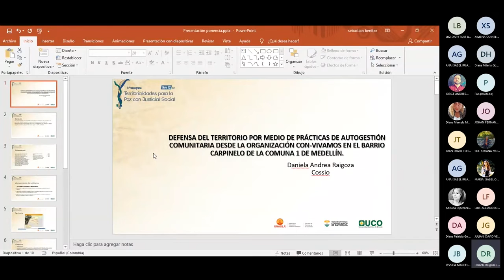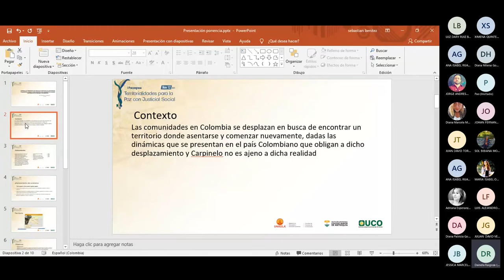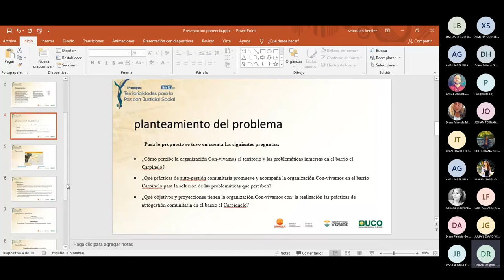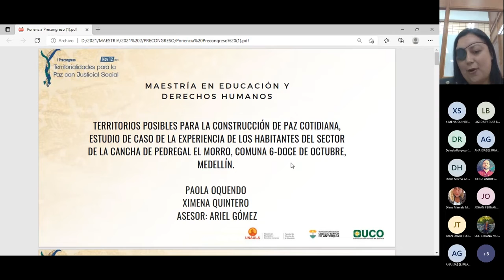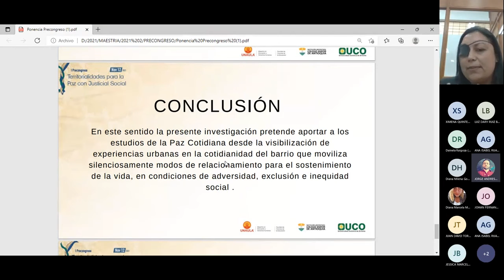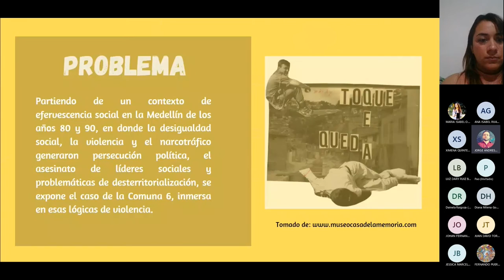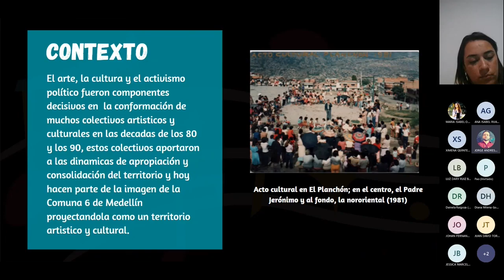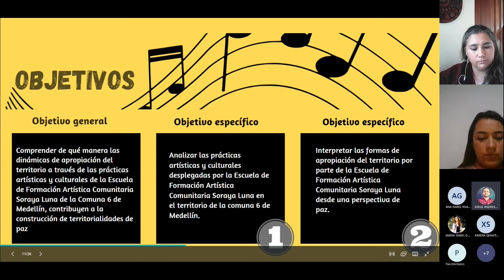PreCongreso | Territorialidades para la Paz con Justicia Social | Episodio 2